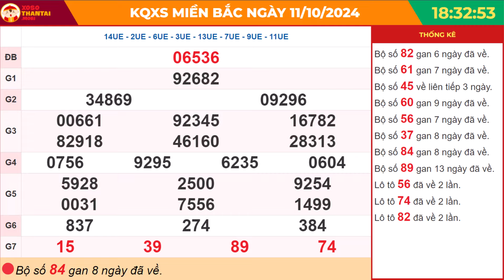Xổ số miền Bắc hôm nay ngày 11 tháng 10 - SXMB - XSMB - KQXSMB 11/10/2024 - XSTD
Xổ số miền Bắc ngày 11 tháng 10 năm 2024 - XSHN - XSTD - Kết quả Xổ số miền Bắc Thứ 6

•  Xem truyền hình: Theo dõi qua kênh truyền hình phát sóng trực tiếp.

•  Nghe radio: Lắng nghe kết quả qua đài phát thanh.

•  Nhắn tin SMS: Gửi yêu cầu và nhận kết quả qua tin nhắn.

Lịch quay thưởng cụ thể như sau:

Thứ 2: Thành phố Hà Nội (XSHN)
Thứ 3: TP Quảng Ninh
Thứ 4: TP Bắc Ninh
Thứ 5: Thành phố Hà Nội (XSTD)
Thứ 6: Thành phố Hải Phòng
Thứ 7: TP Nam Định
Chủ Nhật: TP Thái Bình